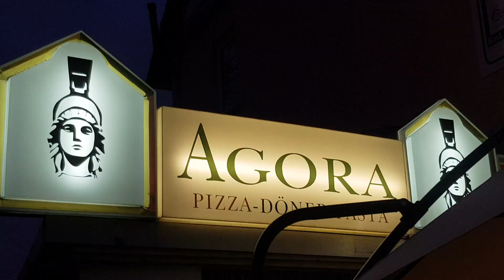GUDENSBERG 34281 Kasseler Straße 9